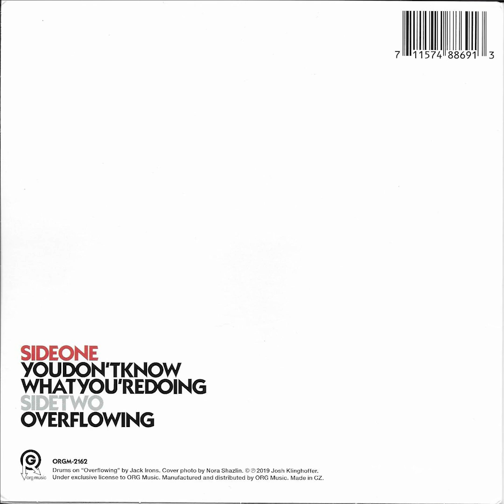Pluralone - Overflowing (Bonus Track)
Bonus track available exclusively on the 7" vinyl record included in the Deluxe edition of Pluralone's first album, To Be One With You.

Ripped using a Pioneer PL-500, DJ PRE II and a Focusrite 2i4. No post processing used.